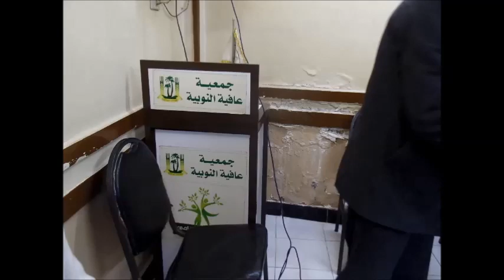صالون عافية الثقافي/عازف الكمان الفنان/عبد المنعم إمام/الأحد19/2/2023/جمعية عافية الخيرية/القاهرة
أمسيةٌ ثقافيةٌ
عنوان الندوة / لن ننساك / رثاء وتكريم الشاعر / محمد المخزنجي
عازف الكمان القدير الفنان الأستاذ / عبد المنعم إمام  /الفقرة الثانية
المكان : جمعية عافية النوبية الخيرية /عابدين/القاهرة